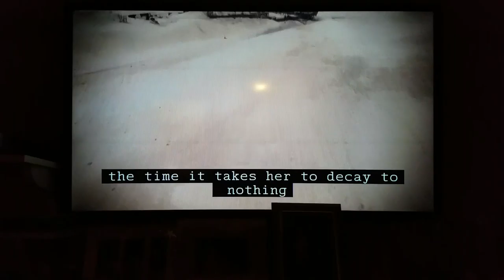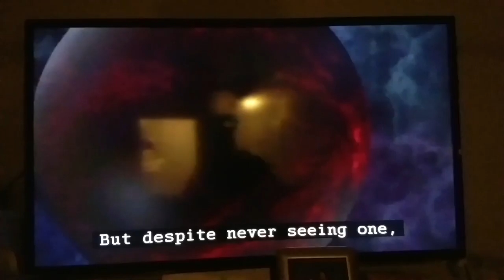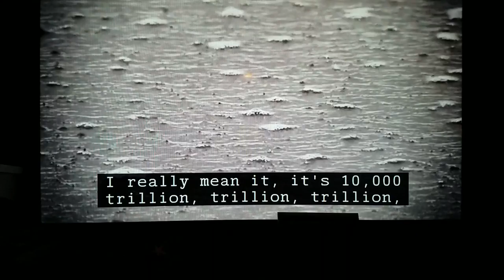The End of the Cosmos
From Wonders of the Universe: Destiny. This part is near the end. Once entropy stops increasing, time no longer exists. Sorry for the poor quality. I couldn't find a clip of this on Youtube or anywhere, so I just recorded it with my phone right off the tv. You can see it on Curiosity Stream.